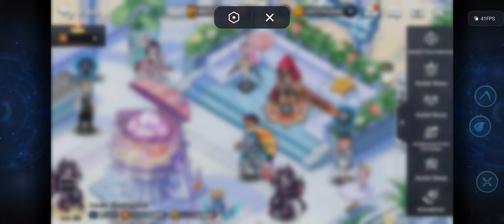DAILY #547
SERDIN T PASS COMPLETE (KR)